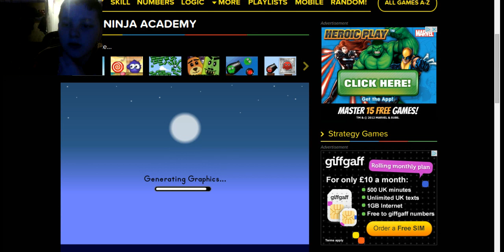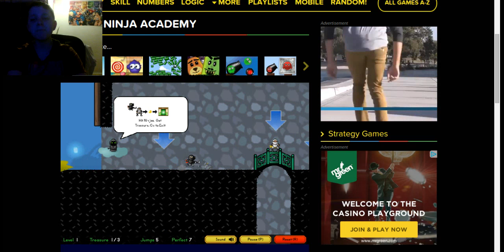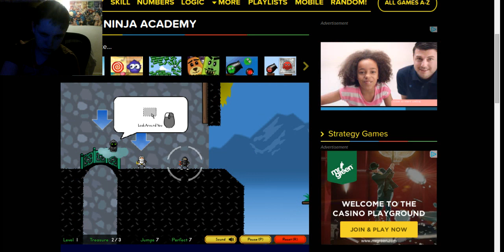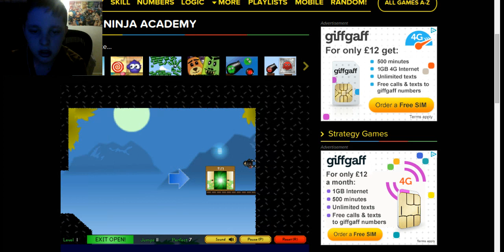Random Gaming Fun - #1 - Sticky Ninja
Ladies and gentlemen welcome your faces to a brand new gaming series: Random Gaming Fun! Random Gaming Fun is obviously a gaming series where I obviously play random games online. To kick off the series I am playing Sticky Ninja. A game I used to play in primary school years ago.
Ask me or suggest games I can play online by tweeting me.